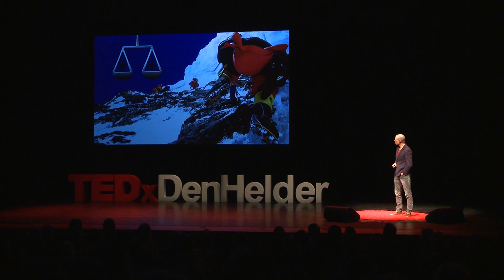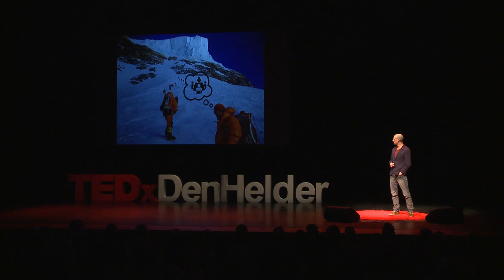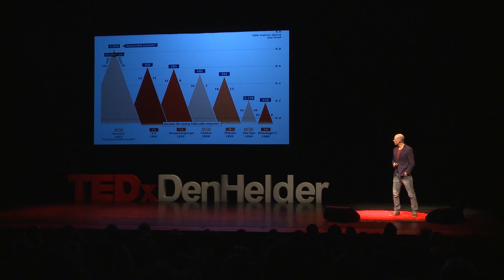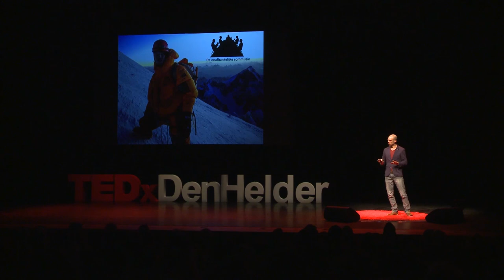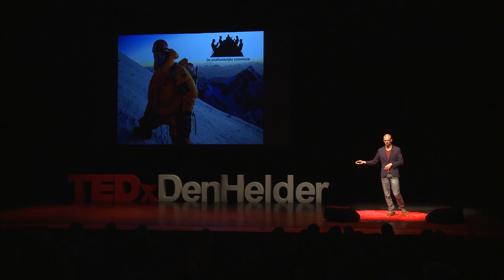How to distinguish sheer motivation from blind ambition? | Jelle Staleman | TEDxDenHelder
On the K2, above 7.000 meters you can’t eat, drink or sleep. During a summit attempt of 72 hours your heart rate is constantly higher than 180 beats per minute and this by 18 hours of physical hard work a day.  Low oxygen levels make even the simplest cognitive tasks difficult. How do you make hard lifethreatening decisions in these conditions? Jelle explains how crucial decision making saved his life and how others lost theirs.

Jelle Staleman is a mountain guide. From age 7 he climbed every tree he could find and at age 12 he crossed the Pyrenees and the mountains of Norway. His passion inevitably lead to the Dutch Marine Corps after which he fully concentrated his career on mountaineering.